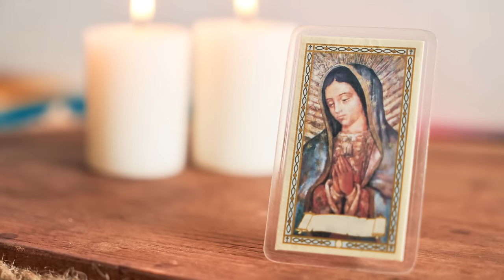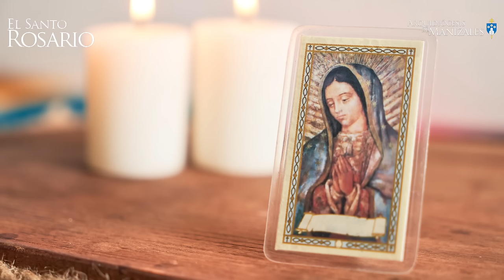Santo Rosario de hoy Sábado 6 De Julio de 2024, Arquidiócesis de Manizales. Misterios Gozosos.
1. La encarnación del Hijo de Dios.
2. La visitación de Nuestra Señora a Santa Isabel.
3. El nacimiento del Hijo de Dios.
4. La Presentación del Señor Jesús en el templo.
5. La Pérdida del Niño Jesús y su hallazgo en el templo.